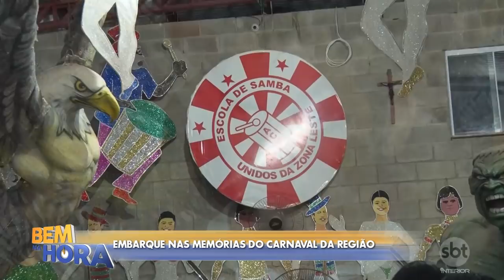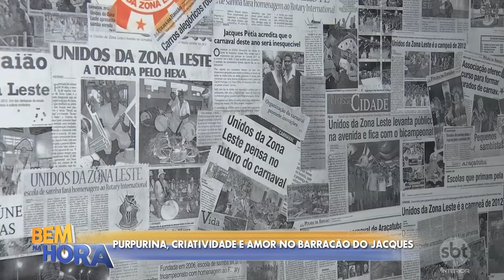Embarque nas memórias do Carnaval da região